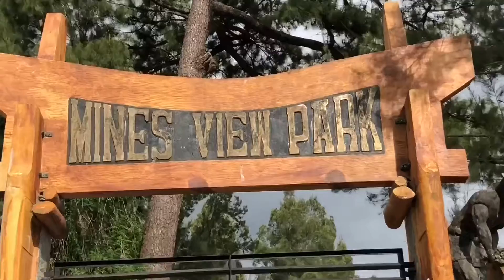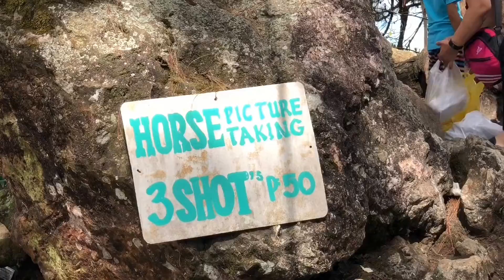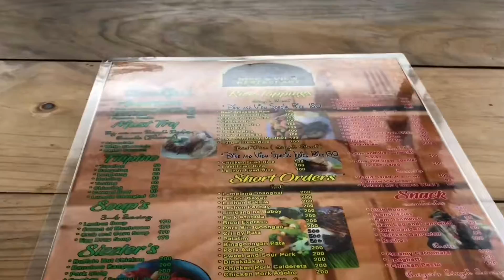Mines View Park Baguio City, Dine & View Restaurant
Mines view park and Dine & view Restaurant in Baguio city Benguet in the Philippines  2018
Mines view Deck , Filipino food